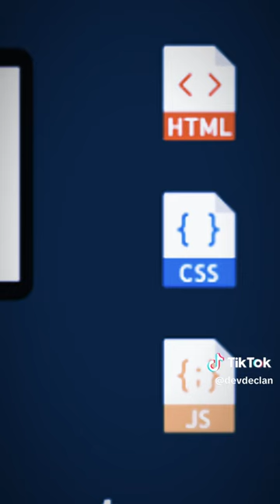Don't Throw in the Towel on Web Development! 💻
Don't Give Up in Web Development